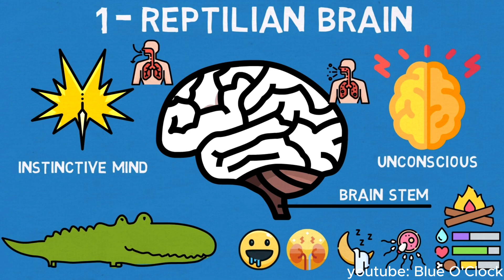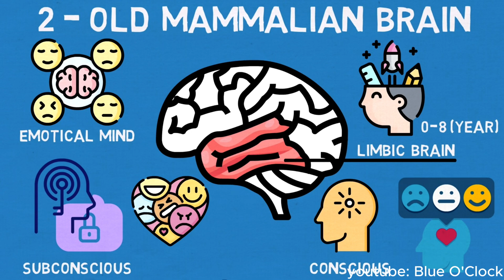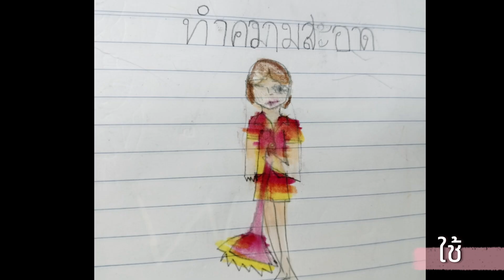จิตศึกษาพัฒนาปัญญาภายใน